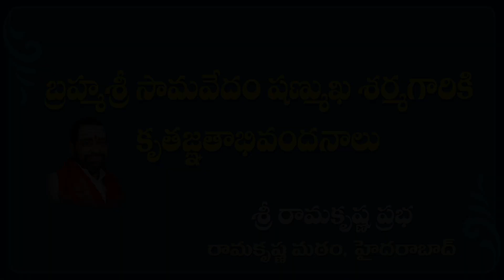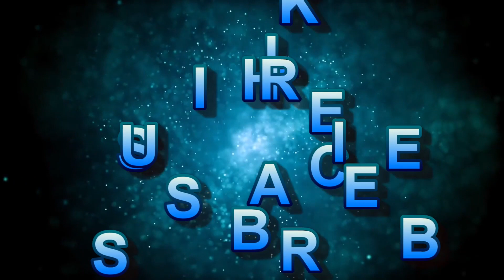Discourse on THE LIFE OF SRI RAMAKRISHNA (Part-4/25) - Bramhasri Samavedam Shanmukha Sarma garu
Our Grateful Thanks to Bramhasri Samavedam Shanmukha Sarma garu

* Spiritual
* Motivational
* Inspirational
* Moral Stories
* Personality Development Stories
* Spiritual - Questions&Answers
* Devotional Songs
* Dramas & Skits